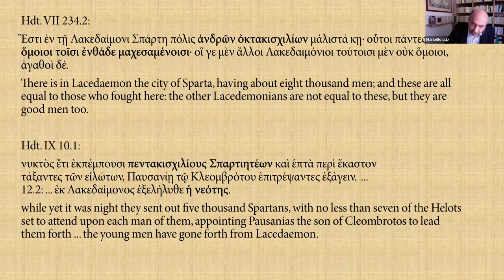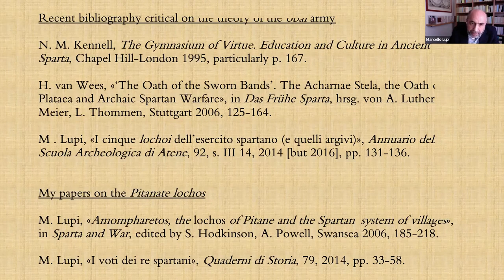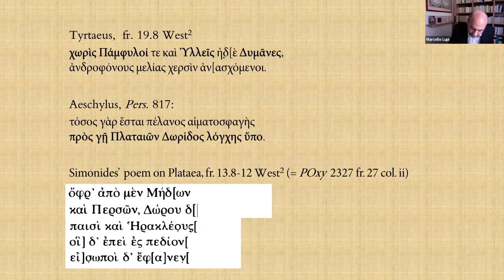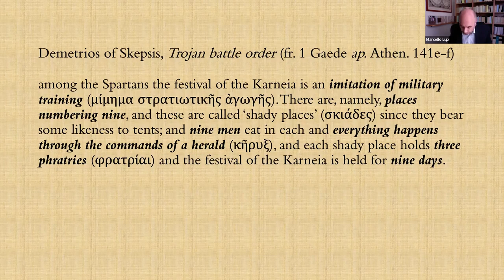Marcello Lupi | Session 3 of the Battle of Plataea Conference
The Spartan Army at Plataea. Demography and Tribal Order

Marcello Lupi (The University of Campania “Luigi Vanvitelli”)

According to Herodotus, five thousand Spartiates, that is the youth (neótes) of the city, took part in the battle of Plataea and his testimony is probably the main information we have on the number of Spartan citizens in the age of the Persian wars (Hdt. 9.10.1; cf. 7.234.2). At the same time – and although some recent studies have largely undermined the foundations of this theory – the idea is still widely held that the Spartiates fought at Plataea divided into five battalions (lóchoi), each representing one of the five villages (óbai) alleged to constitute the city of Sparta. As this paper aims to show, once the theory of this presumed obal army has been rejected, it is much easier to assume that the Spartan army in this period was still organized according to the three Dorian tribes and their subdivisions. The implications of some ancient sources (the New Simonides; Demetrios of Skepsis fr. 1 Gaede) as well as Herodotus’ figures on Spartan demography during those years appear to support this reconstruction.